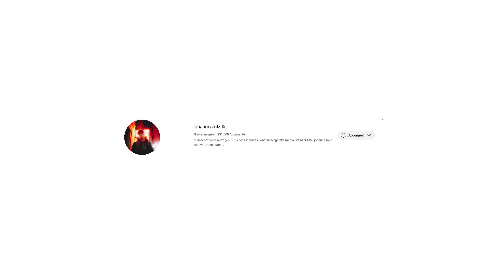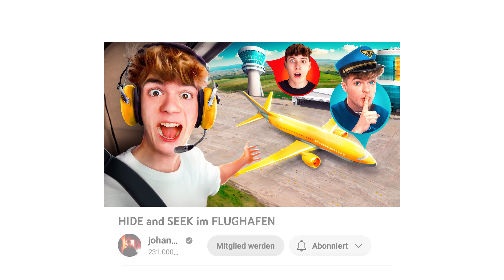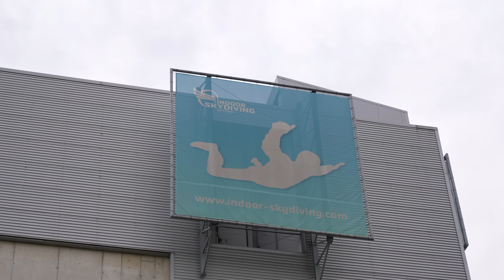das hätte mich fast umgebracht...